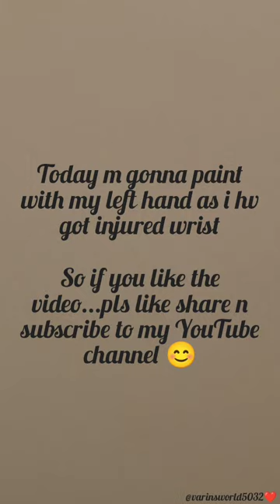Painting With Left Hand😱✋ @varinsworld5032